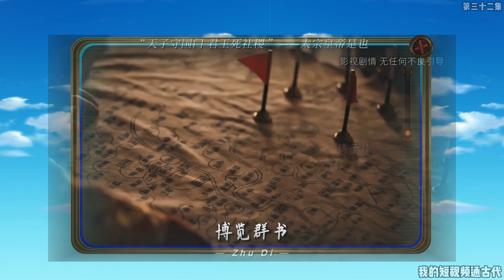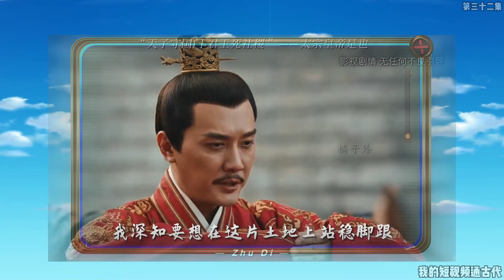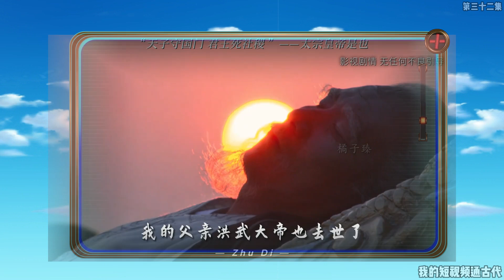论朱棣造反的含金量有多高。